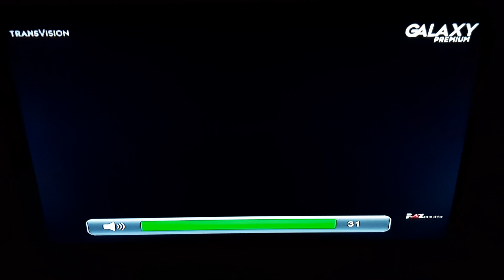Route Irish - Galaxy Premium Intro